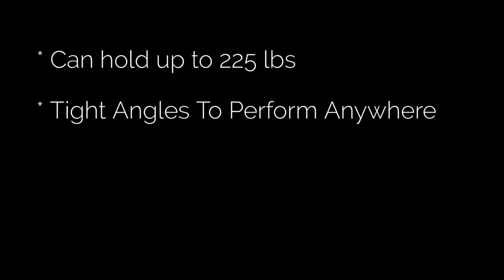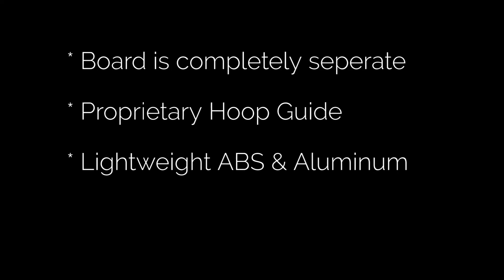WALK AWAY LEVITATION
This beautiful stage levitation is in great condition and is ready to help you add a little magic to your act! Comes complete with a specially gimmicked hoop which allows you to completely pass the hoop over the floating subject from one end to the other in one smooth motion! Can accomodate up to 200 lbs.